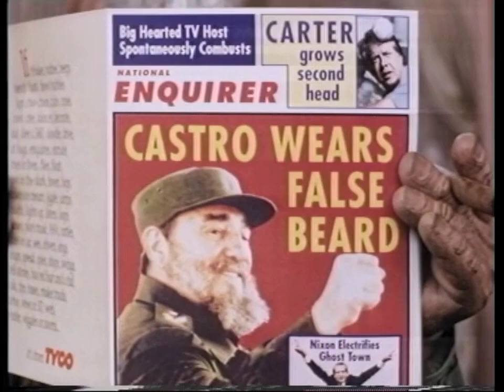National Enquirer Game (1991, UK)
Fidel Castro, Mikhail Gorbachev, Imelda Marcos and Margaret Thatcher, or at least Spitting Image's caricatures of them, manipulate the press and their own histories with Tyco's board game that lets you play Mad Libs with the news. Directed by John Henderson at Spitting Image Productions.